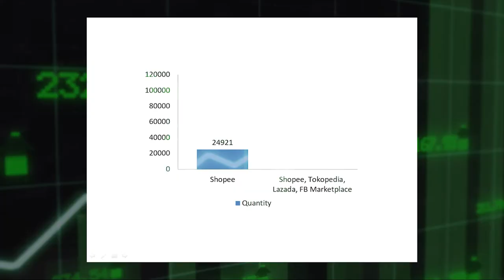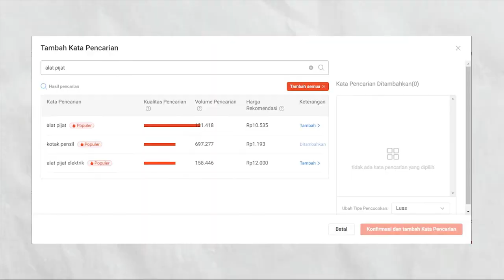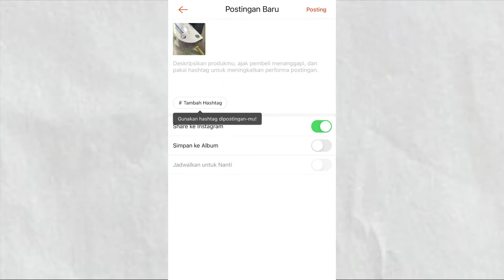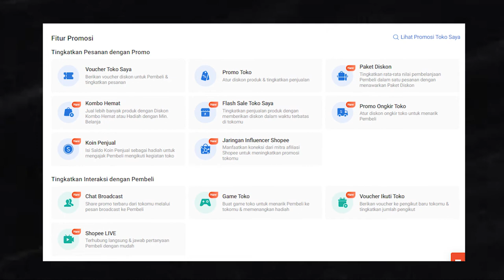Alat Ini Terjual LEBIH DARI RP100.000.000 DI MARKETPLACE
INTRODUKSI PRODUK= 00:00
REVIEW PRODUK= 00:35
CARA MENJUAL PRODUK INI AGAR LAKU = 01:15
KATA KUNCI RELEVAN = 01:21
OPTIMASI KONTEN PRODUK = 01:45
POST FEED DAN STORY = 02:27
NAIKKAN PRODUK = 02:53
VOUCHER PROMOSI TOKO = 02:57
CHAT BROADCAST = 03:32
IKLAN = 03:55

Mau Tahu Info Unik Keuangan figur di dunia ini? Langsung Cek ke Youtube Channel 2 saya

👉Kode unik Ajaib: stan027 (Kamu Dapat Hadiah Saham Dari Ajaib)
👉Kode referral Akseleran: AKSLSTANLEY451984 (Kamu Dapat Hadiah 100Ribu)
👉Kode referral Pluang: STAN763315 (Kamu Dapat Bonus Up To 1juta)
👉Kode referral Bibit: gx4q48r (Kamu Dapat 25Ribu)